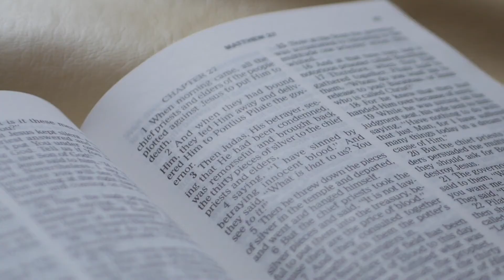Life Seed: How Can We Grow Spiritually in 2021?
Chicago UBF (University Bible Fellowship)